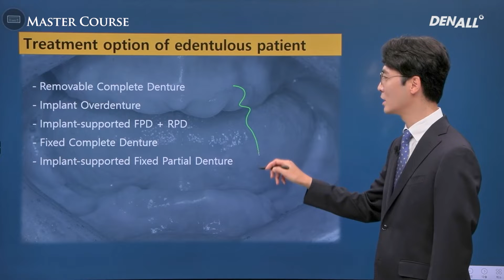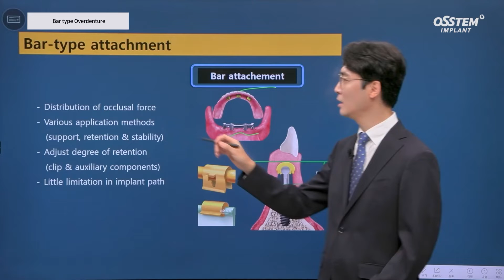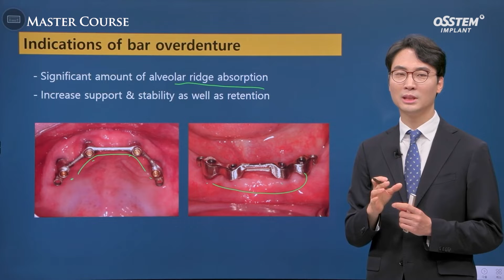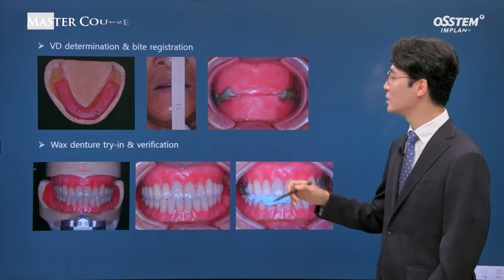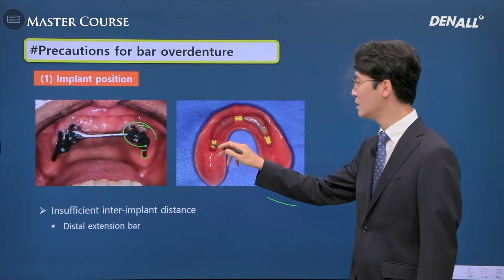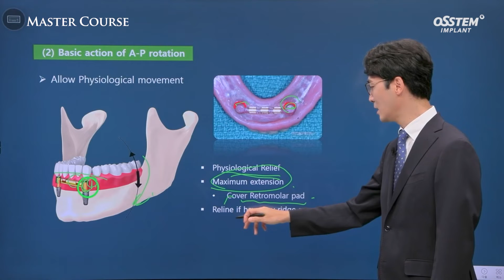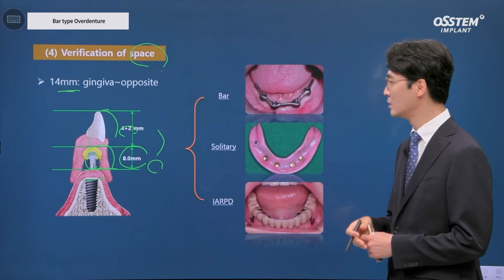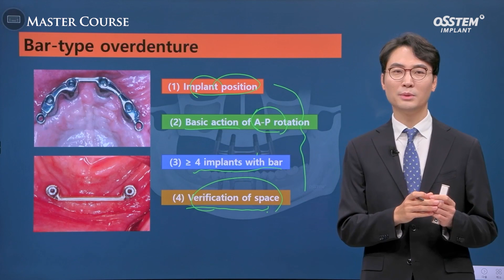[Master Course Season2 -PROSTHODONTICS] Bar type Overdenture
[TimeLine]
0) INTRO [00:00]
1) Implant-supported overdenture [01:28]
2) Bar type attachment [02:32]
3) Indications of bar overdenture [04:52]
4) Summary [15:35]